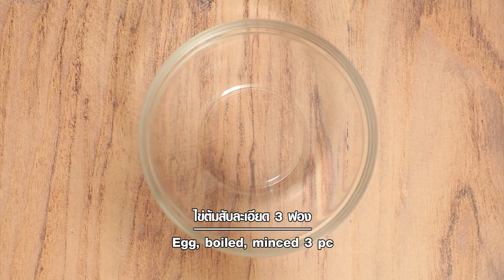ทงคัตสึโรล สูตรเด็ดทำง่ายสไตล์ อ.ยิ่งศักดิ์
ทงคัตสึโรล ผลิตภัณฑ์:แป้งทอดกรอบ ฮอทแอนด์สไปซี่ 2 in1 กระเทียมพริกไทย ตราโกกิ

สิ่งที่ต้องเตรียม (ซอสทาร์ทาร์)
ไข่ต้มสับละเอียด  3 ฟอง
น้ำเลมอน   1 ช้อนโต๊ะ
ผักชีลาวสับ   5 กรัม
แตงกวาดองสับ   20 กรัม
เครื่องปรุงรสสูตรกระเทียมพริกไทยในซอง 8 กรัม (1 ซอง)
มอสซาเรลลาชีสขูด  50 กรัม
สิ่งที่ต้องเตรียม(หมูทอด)
เนื้อหมูสันนอกสไลด์ 250 กรัม
แป้งทอดกรอบ ฮอทแอนด์สไปซี่ 2 in1 กระเทียมพริกไทย ตราโกกิ 1 ซอง
เครื่องปรุงรสสูตรเผ็ดในซอง 8 กรัม (1 ซอง) สำหรับโรยหน้า
กะหล่ำปลีซอยฝอย สำหรับรับประทานคู่

วิธีทำ (ซอสทาร์ทาร์)
ใส่ไข่ต้มสับละเอียดลงในภาชนะ ตามด้วยน้ำเลมอน หอมใหญ่สับ ผักชีลาว แตงกวาดอง เครื่องปรุงรสสูตรกระเทียมพริกไทยในซองและมอสซาเรลลาชีสขูด คนผสมให้เข้ากันตักใส่ถุงบีบ เตรียมไว้

วิธีทำ (หมูทอด)
1.เรียงหมูสันนอกสไลด์ลงบนภาชนะ บีบซอสทาร์ทาร์ที่เตรียมไว้ ม้วนเป็นแท่ง เตรียมไว้
2.นำหมูสันนอกที่เตรียมไว้ลงคลุกกับแป้งทอดกรอบ ฮอทแอนด์สไปซี่ 2 in1 กระเทียมพริกไทย ตราโกกิให้ทั่วทั้งชิ้น
3.จากนั้นนำลงชุบไข่ไก่ตีพอแตก นำขึ้นคลุกเกล็ดขนมปังชุบทอด ตราโกกิ เตรียมไว้
4.นำหมูที่เตรียมไว้ลงทอดในน้ำมันพืชที่อุ่นไว้ ทอดจนสุกเหลืองกรอบ ตักขึ้น พักให้สะเด็ดน้ำมัน
5.จัดหมูทอดซอสทาร์ทาร์แบบญี่ปุ่นใส่ภาชนะเสิร์ฟ โรยด้วยเครื่องปรุงรสสูตรเผ็ดในซอง รับประทานคู่กับกะหล่ำปลีซอยฝอย พร้อมเสิร์ฟ

▲Line @yingsakfood